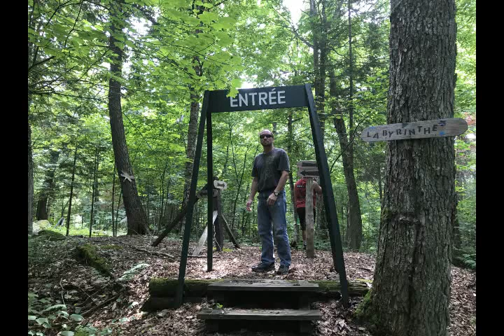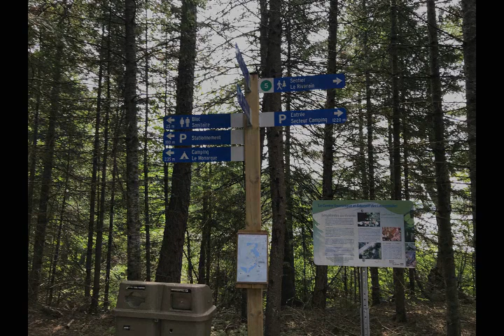Hike #11 - 2018 - 52 Hike Challenge: Sentier Le Riverain et L'aquatique, St-Faustin, QC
voyage de camping trip jour/day 1 de/of3 : Sentier Le Riverain et L'aquatique Trails, Centre Ecotouristique des Laurentides, St-Faustin du Lac Carré, Quebec.